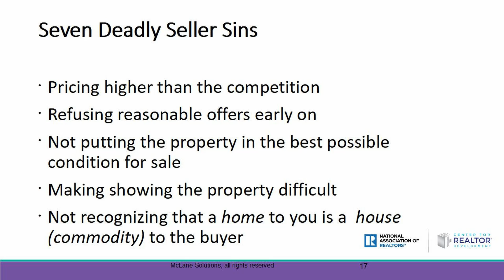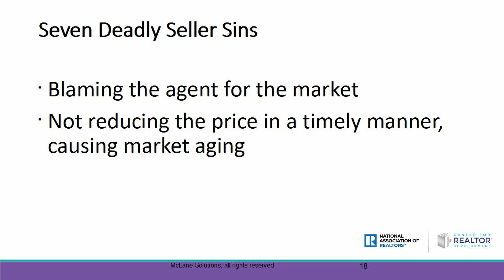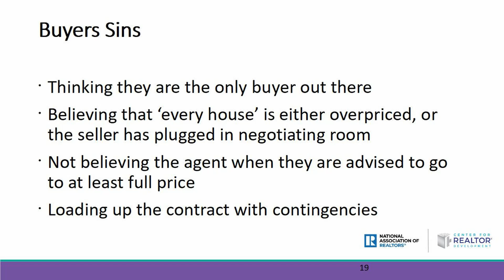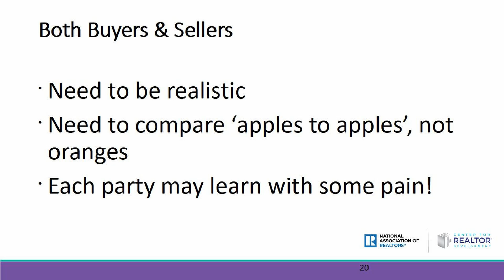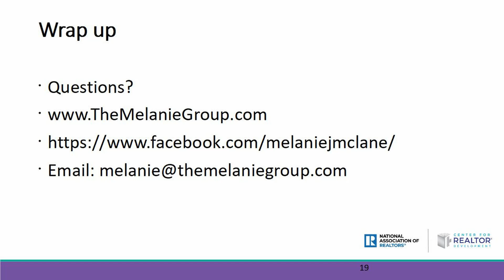Seller Pricing: The 7 Deadly Sins For A Seller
For more information about booking Melanie McLane to speak at your next event, please